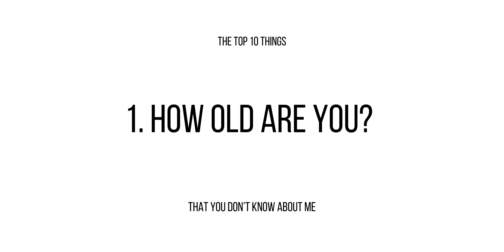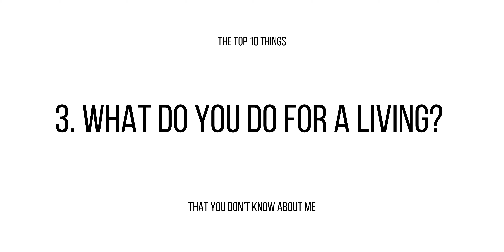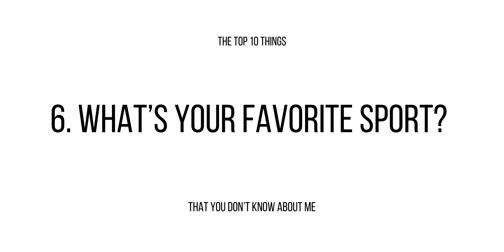10 THINGS You Don't Know About Me (#10 is 🤯)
10 things you don't know about me. You asked the questions and I answered them.

➡️Enroll in my course - Look Your Best In 5 Days Or Less

My Suit - KW MTM

MY GEAR:
My Main Camera
My Overhead/Back-up Camera
My Main Lens
My 2nd Lens
Vlogging Mic
Tutorial Boom Mic
My Light -
My Softbox
My Background Light -
My Recorder -

THINGS I USE EVERY DAY:
My Daily Dress Watch -
My Casual Watch -
My Undershirts -
My 20" Stainless Steel Shoe Horn -
My Shoe Trees -